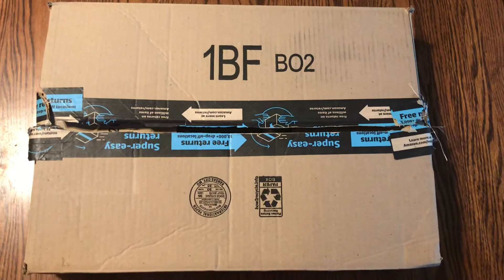Unboxing Amazon.Com Car Heart shirts